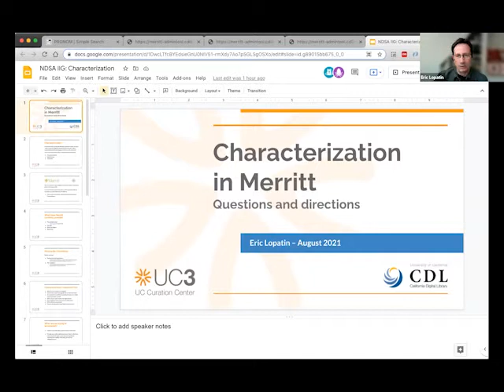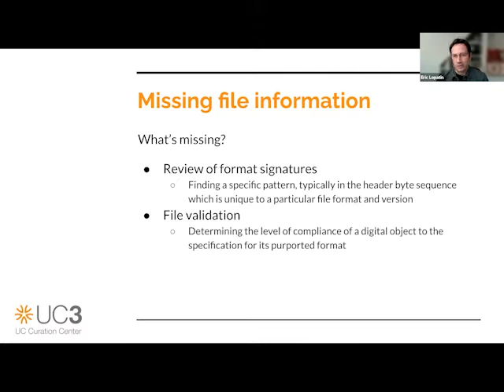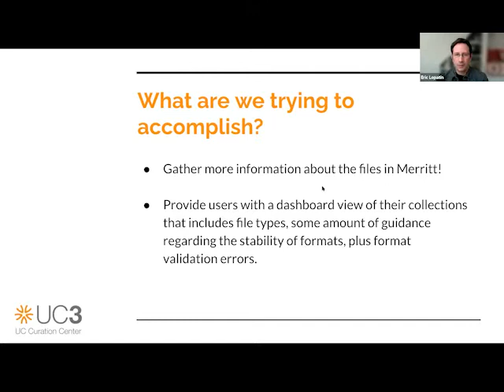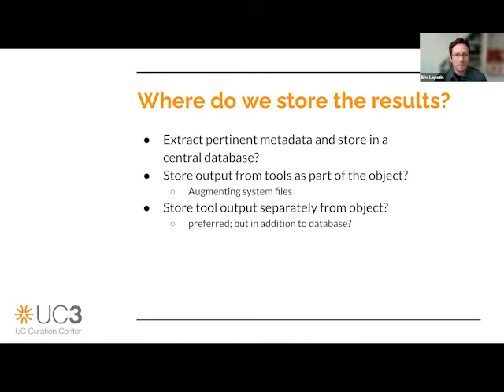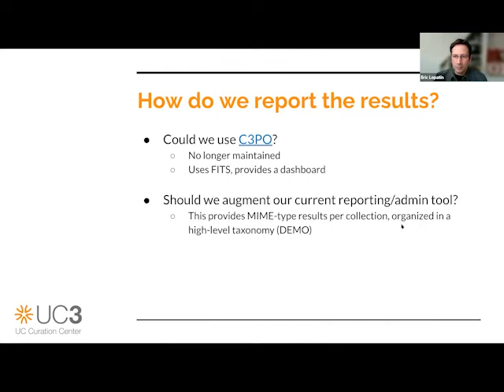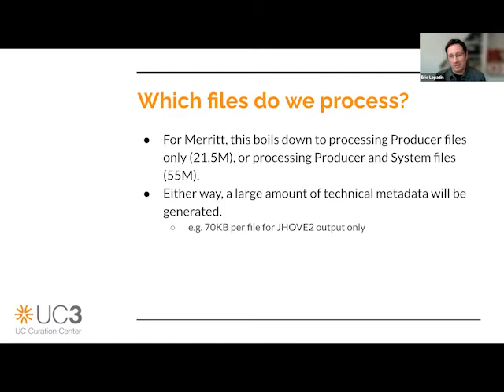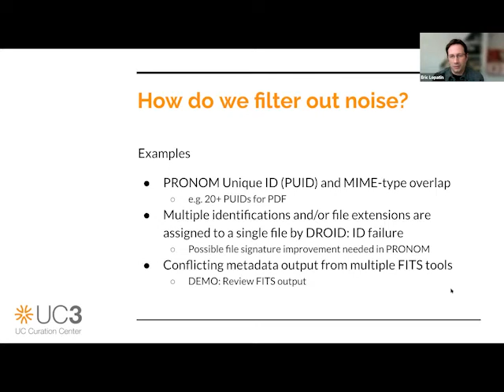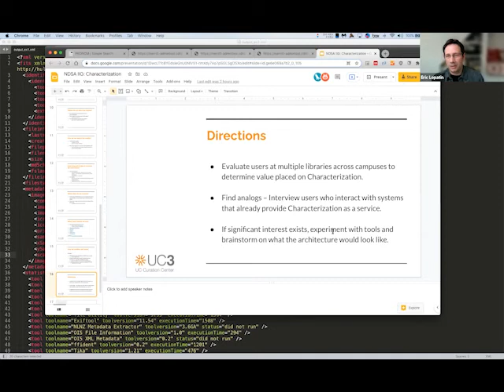2021-08-16 NDSA Infrastructure Interest Group - Characterization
Eric Lopatin discusses a potential characterization approach for the Merritt digital preservation repository of the California Digital Library using tools such as FITS and JHOVE.